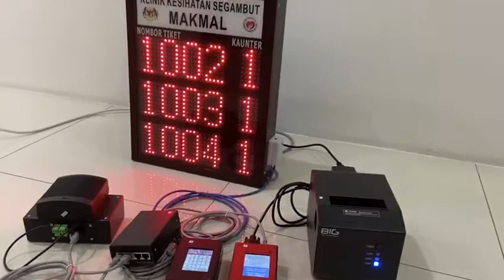Queue Management System ( QMS ) for Klinik Kesihatan Segambut, Makmal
Queue Management System ( QMS ) for Klinik Kesihatan Segambut with voice module for Makmal division.

How to call "Next" number